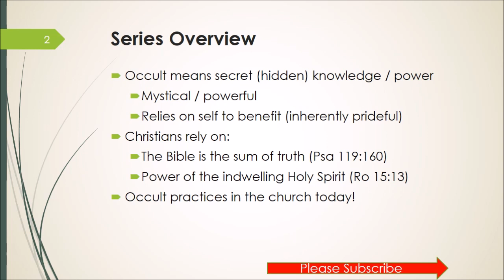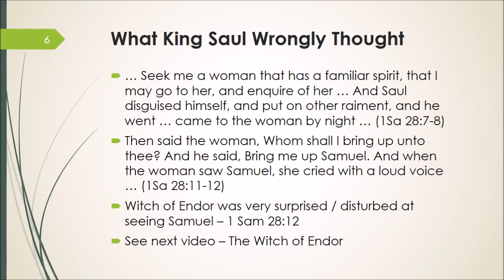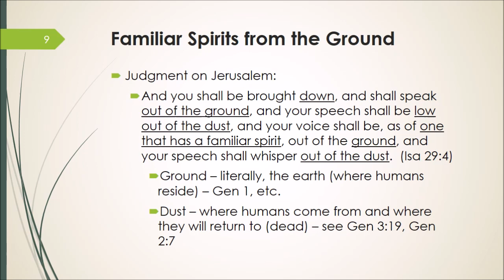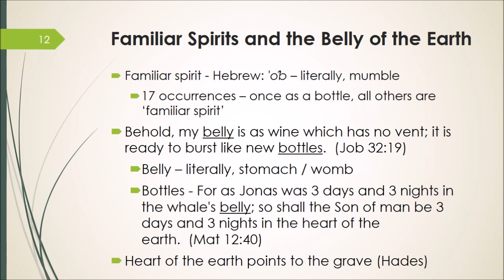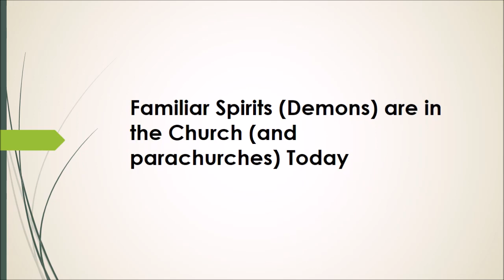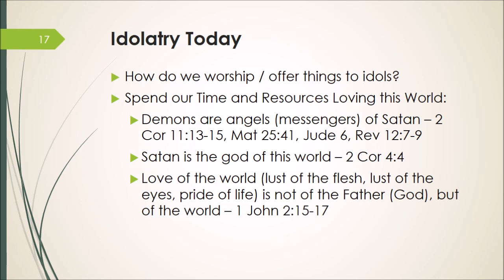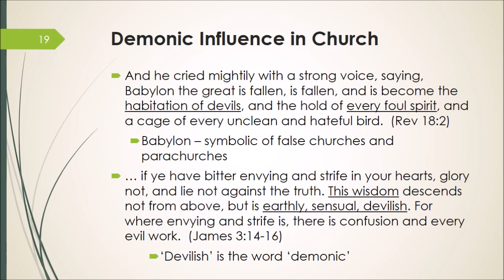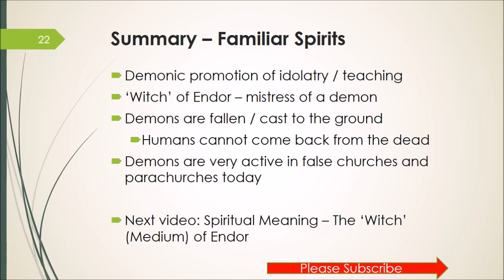Familiar Spirits in the Bible and How it Applies to the Church TODAY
In the Bible, there is several references to familiar spirits. But, exact; what are familiar spirits? When the Bible is examined, it can be understood that they are demons. Demons promote idolatry and false teaching. This occurs not only in the world, but also within the church. For example, we find that the
‘Witch’ of Endor was a mistress of a demon and she was know to Israel (the church of the Old testament).  Demons are fallen angels that promote deception and idolatry.
Demons are very active in false churches and parachurches today.